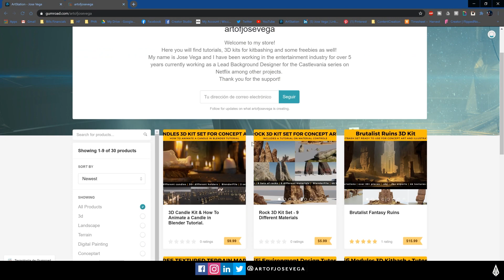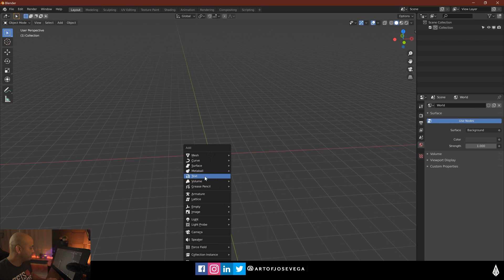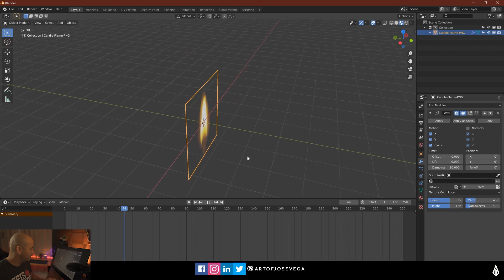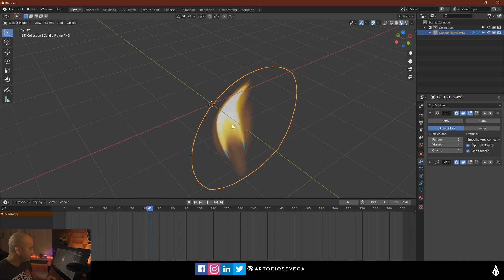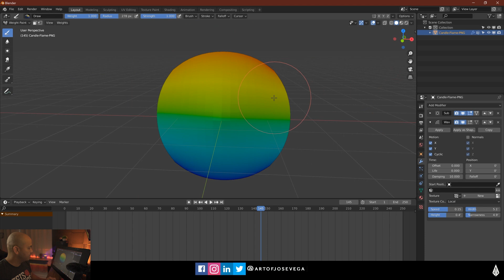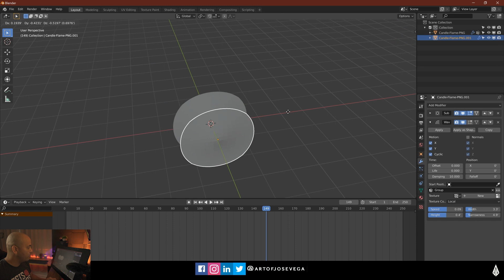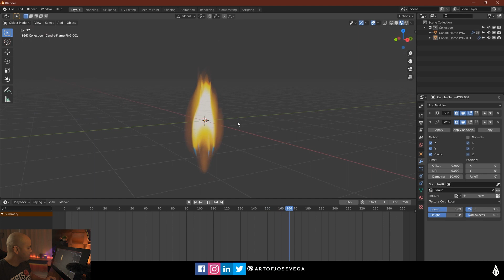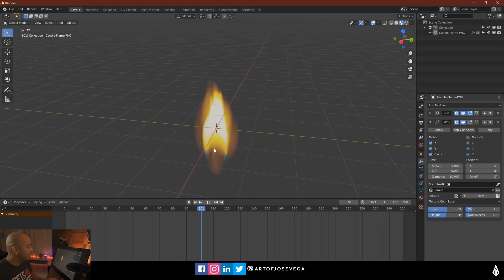How To Animate a 3D Candle in Blender for Beginners - (New 3D Kit)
🛠About this Episode:
In this episode I will be showing how you can quickly animate a candle flame inside Blender using modifiers.

Question:
What tutorials would you like me to cover in this channel?

Timecodes
0:00 - Intro
0:45 - New 3D Kit for Kitbashing
1:30 - How to Animate a Candle Tutorial in Blender